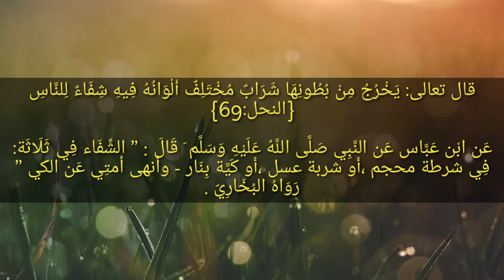منتجات خلية النحل (عسل، حبوب اللقاح، بروبوليس، غذاء الملكات)/عسل الأكاسيا كمثال /الخلطة السحرية!!!